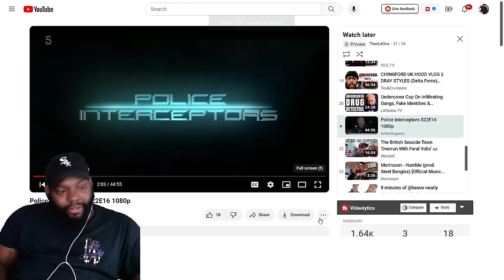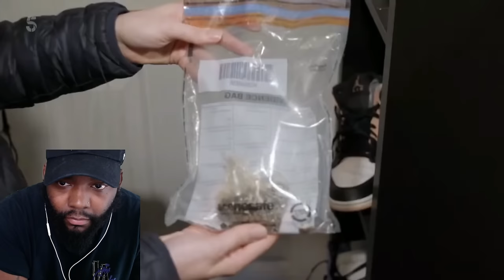CHICAGO DUDES REACTION TO POLICE INTERCEPTORS SEASON 22 EPISODE 16